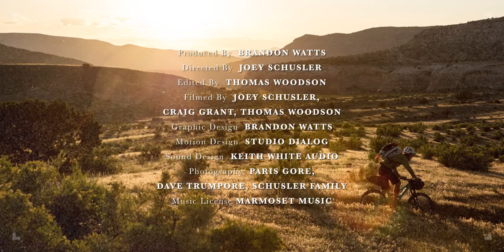Joey Schusler's Unexpected Journey // The Art Of Adventure Chapter 2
As Joey Schusler progressed in the world of filmmaking, so did the epicness of his adventures. From Mongolia to Mexico to Iceland, he's continually raised the stakes through his pursuit of secluded singletrack, uncharted territories and majestic landscapes.

Continue the story with Joey's profile "The Chairman" from Issue 8.4 for free!

About this Series: With roots in Boulder, CO, the mountains have been a formative force in Joey Schusler’s life. However, after nearly a decade of racing—climbing the ranks from local races to the UCI World Cup—his focus began to shift toward filmmaking, seeing how far his bike could take him, not just how fast he could go. In the years since, he’s traveled the world with his camera, bike and best friends, exploring rugged and remote areas, telling the stories of places and their people. For Joey, adventuring is not only a lifestyle, but an art form.